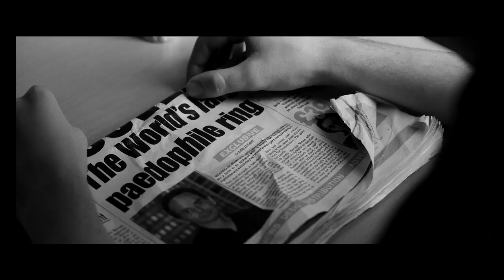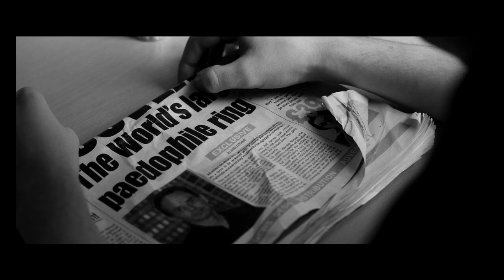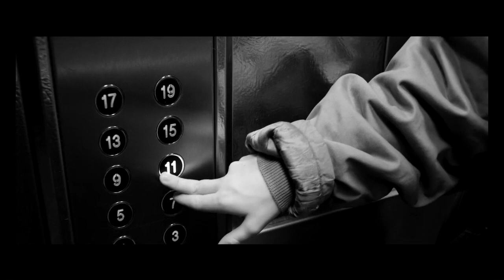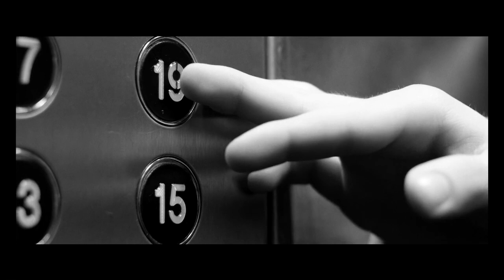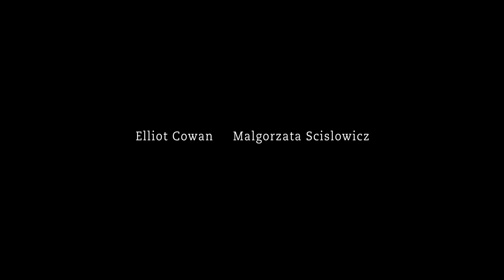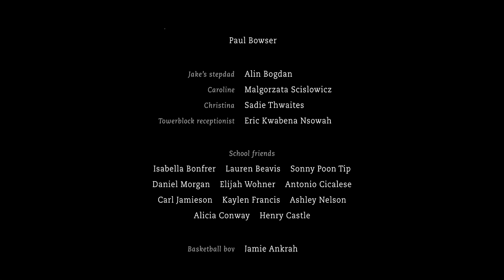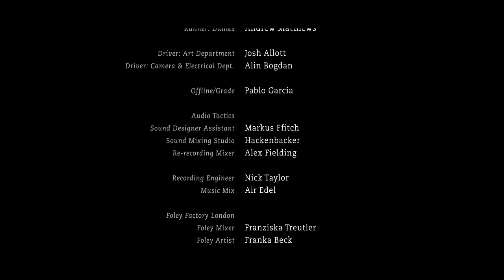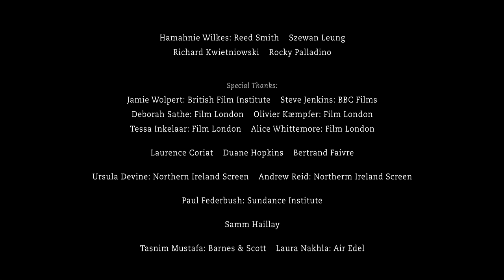Butterfly Kisses (dir. by Rafael Kapelinski). ENG, 89 mins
Crystal Bear at the Berlinale 2017

One of the bravest, boldest British feature films of the past decade, Rafael Kapelinski’s debut feature takes us deep into teenage lives subsumed in sex and pornography. Going where other films fear to tread, it follows three friends: Kyle, Jarred and Jake, each of whom are deeply consumed by sexual drives that are taboo. Jake, though, is a different case altogether, with his own proclivities a danger to himself and others. Shot in black and white on the streets of South London, Butterfly Kisses features standout performances from its young cast, and a scene winning turn from Shane Meadows regular Thomas Turgoose. With fiercely brave insight and sure-handed dramatic control, Butterfly Kisses is a milestone piece of British drama, announcing a potent new directorial voice. (Source: East End Film Fesival)

Directed by Rafael Kapelinski
Cinematography: Nick Cooke
Script: Greer Ellison
Producer: Merlin Merton

Also recommended:

PL - Polish only
ENG - subtitles are available

Radio plays

Short films

Audiobooks